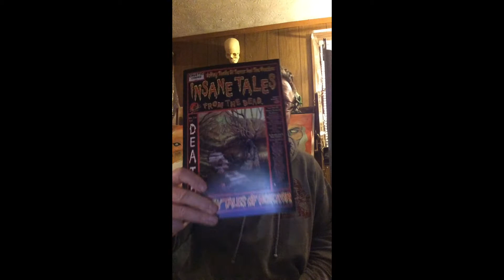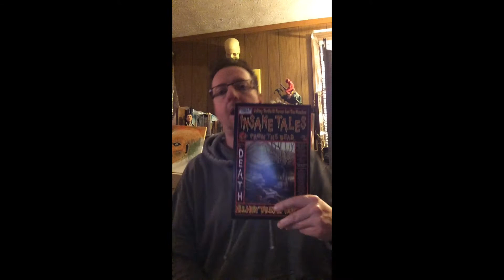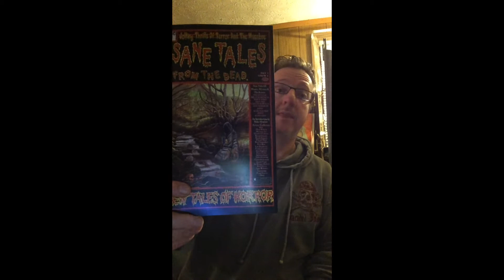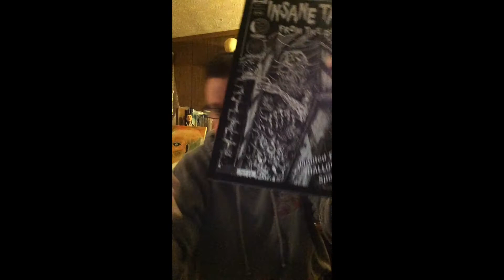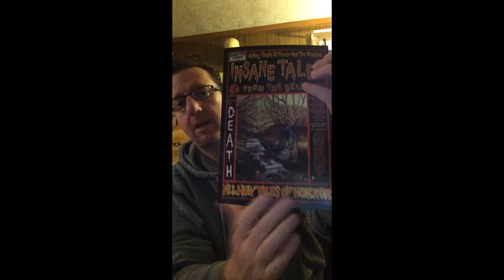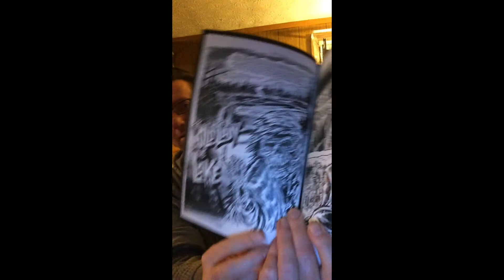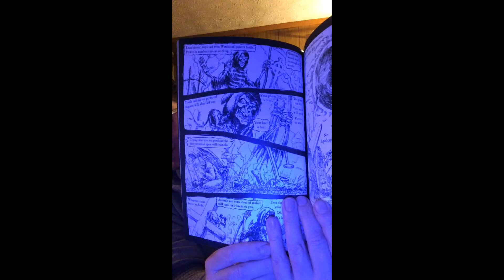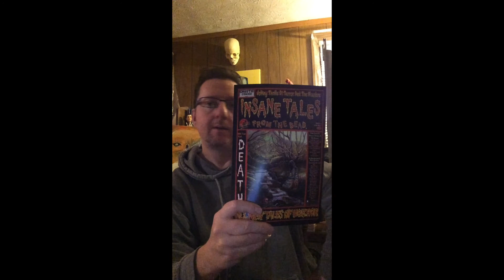Insane Tales from the Dead 3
Horror comics review